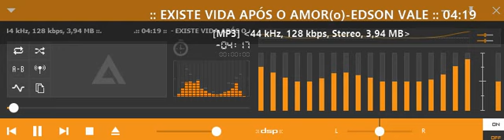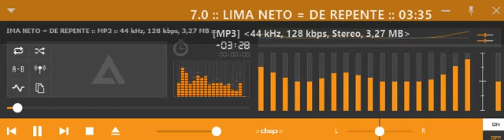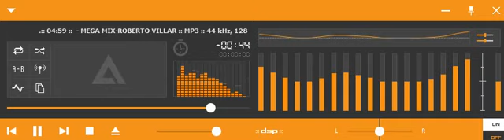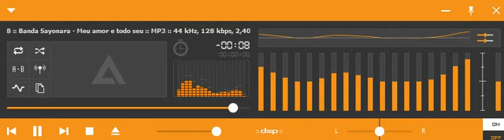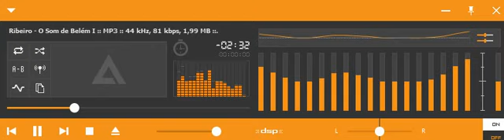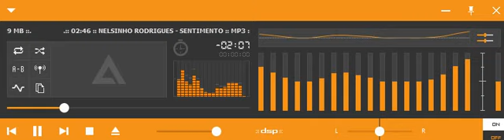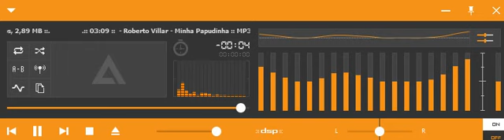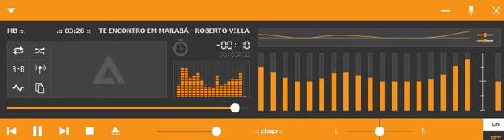♬ Bregas Décadas de 80 e 90-Bregas Marcantes(Vol 04) ♬